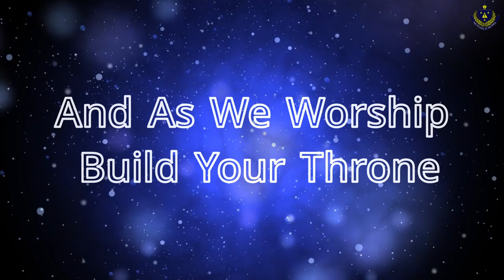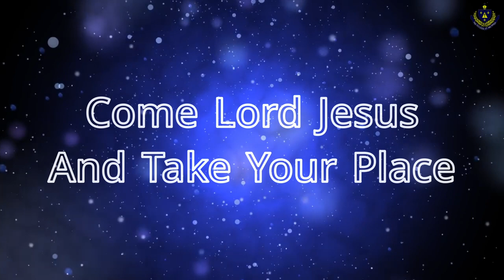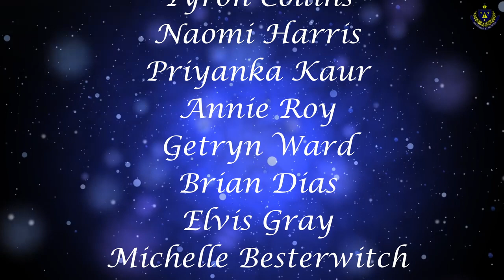JESUS WE ENTHRONE YOU#2022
It is our praise from our hearts that we offer to Jesus, our King!
As we worship through our praises, may His throne be established and may He take His place in us.
So, Lord, here we come. accept our praise, accept our worship...we enthrone you, O King!